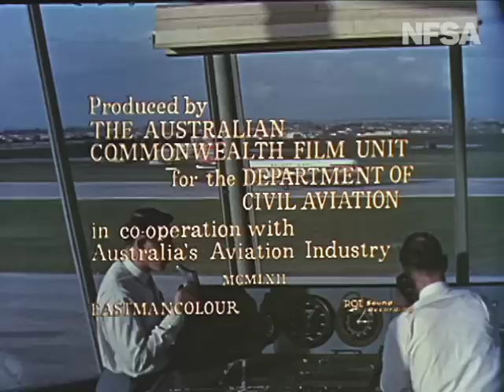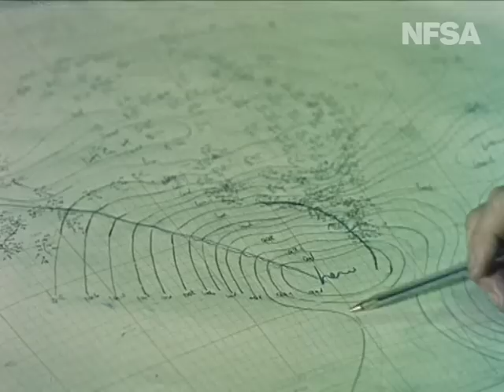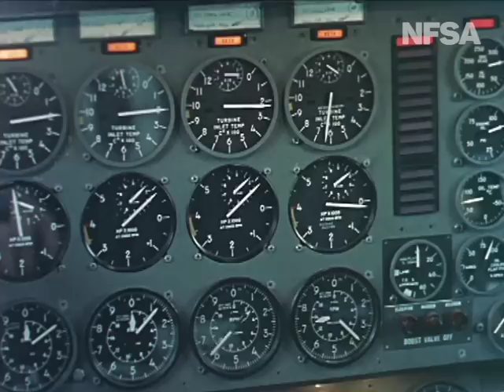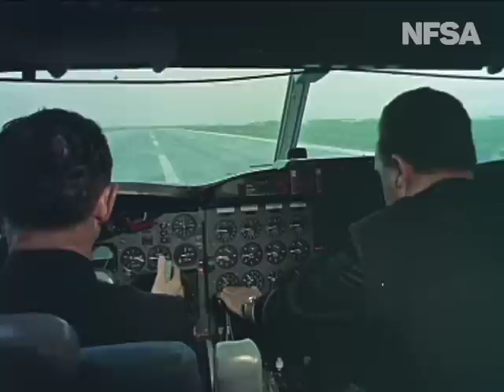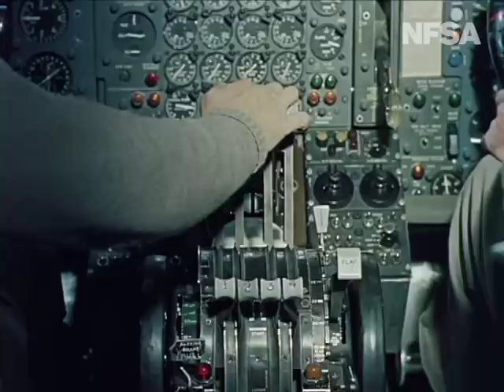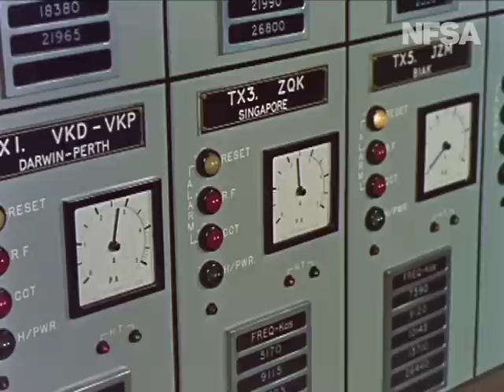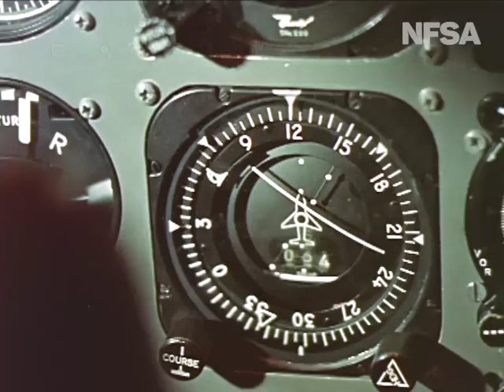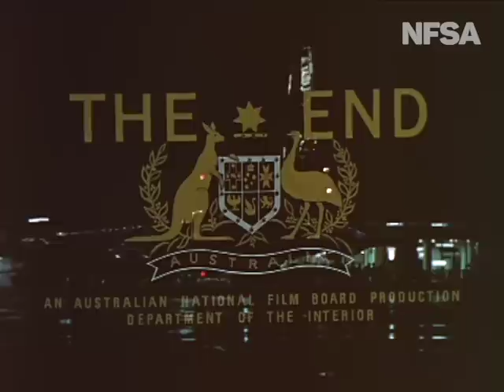Safety Is No Accident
From the Film Australia Collection.  Made by the Commonwealth Film Unit 1962. Directed by Joe Scully. The story of civil aviation in Australia and the work that is being done to maintain one of the highest safety records in the world.